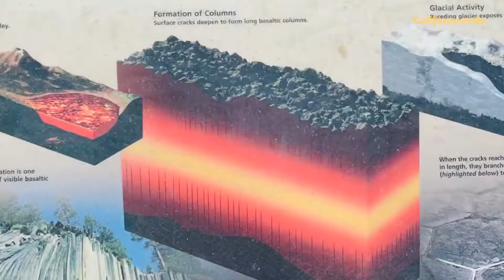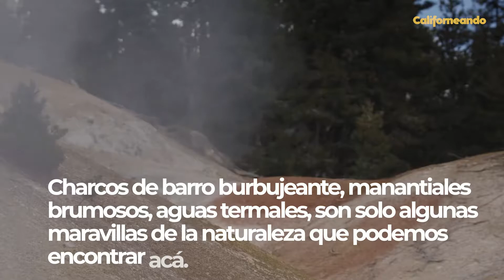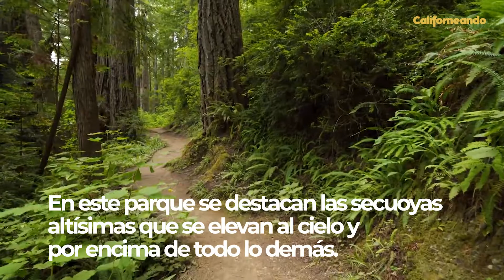Los 10 MEJORES PARQUES NACIONALES de CALIFORNIA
★ California se caracteriza por tener unos parques nacionales increíbles. En el video hago un resumen de los 10 mejores parques nacionales de  California.

0:00 Introducción
0:20 LAS 10 MEJORES PARQUES NACIONALES DE CALIFORNIA
0:31 POINT REYES NATIONAL S SA SHORE
1:00 DEVILS POSTPILE NATIONAL MONUMENT
1:40 CHANNEL ISLANDS NATIONAL PARK
2:24 LASSEN VOLCANIC NATIONAL PARK
3:18 PINNACLES NATIONAL PARK
4:37 JOSHUA TREE NATIONAL PARK
5:23 REDWOOD
5:52 DEATH VALLEY NATIONAL PARK
6:26 YOSEMITE NATIONAL PARK